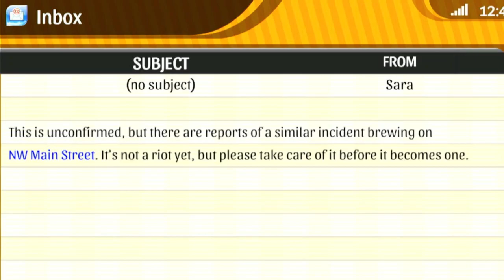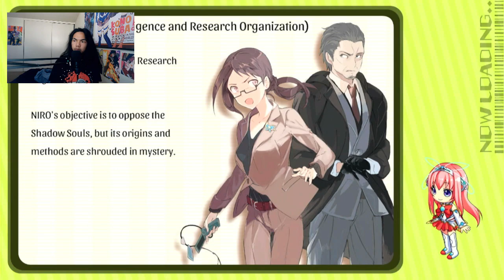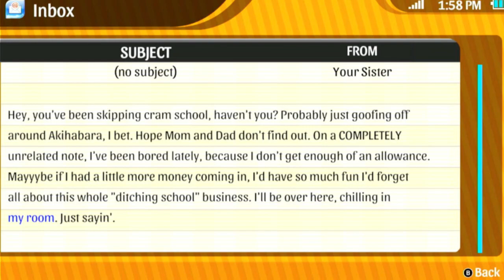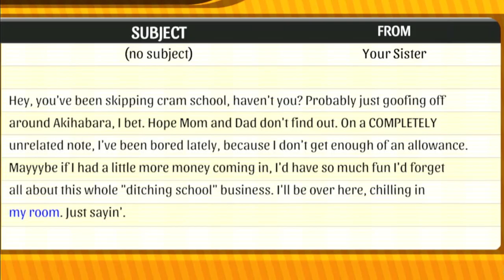Akiba's Trip: Hellbound & Debriefed - Nintendo Switch Gameplay - Part 3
Our job is to find a school uniform brand called a Cindy. Once we found that, we had to get our sister to put it on, to learn how it looks liked. Do we have to do this to our sister?

Brand: Shinobee
Processor: 4.0GHz
Ram: OLOY 32gb DDR4
Memory Speed: 3600GHz
Hard Drive: 512gb SSD + 1tb SSD
GPU: PNY Nvidia GeForce GTX 1050ti 4gb
CPU: AMD Ryzen 3 4300GE